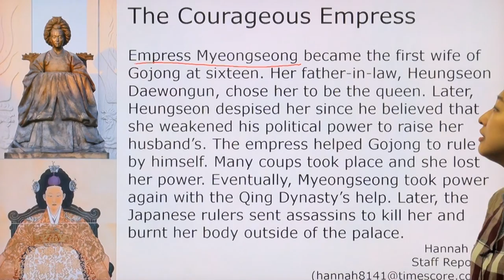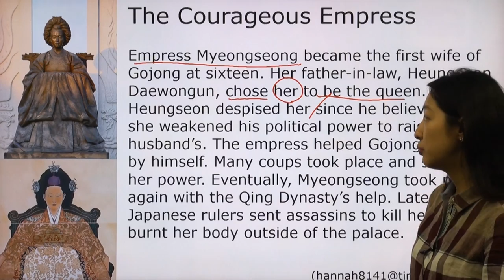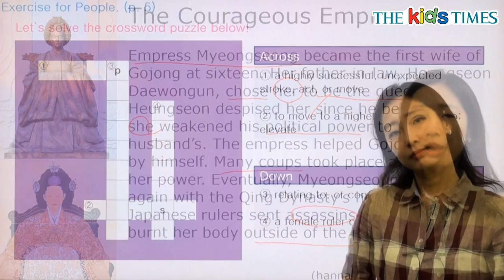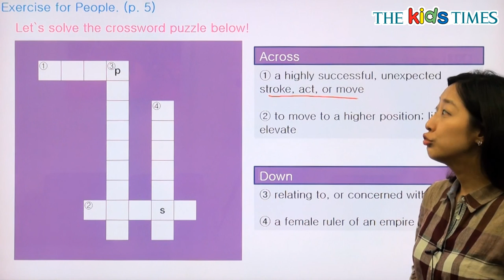The Courageous Empress - 전나리 선생님과 함께 하는 People 동영상 강의 ( The Kids Times - No.360 )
용감한 황후